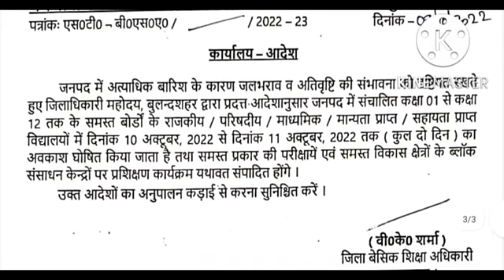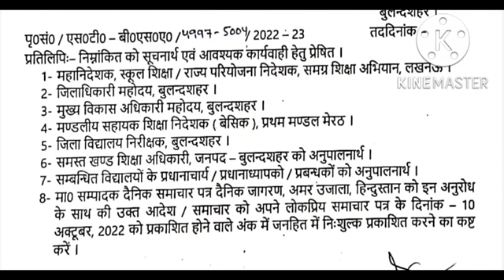अत्यधिक वर्षा के कारण इन दो जनपदो में 10 व 11 अक्टूबर के अवकाश घोषित हुआ । देखें आदेश ।